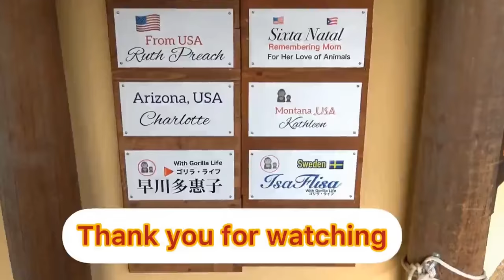Gentaro messes with Mom twice in a row. Dad Momotaro cautions him. 【Kyoto Zoo】Gorilla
Gentaro was lightly messing with Mother Genki. Momotaro was nearby and tried to warn Gentaro. But it was after Gentaro had run off.

Kintaro, like Gentaro, has a habit of approaching and staring at the other's face, and is often lightly hit in the face with his hand by Momotaro and Genki.

Watch this video please    From 3:31